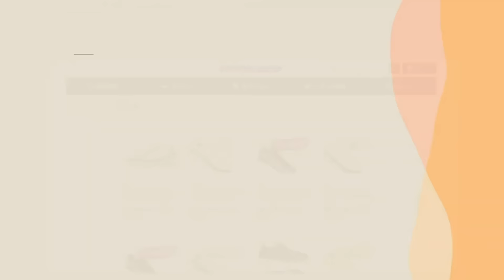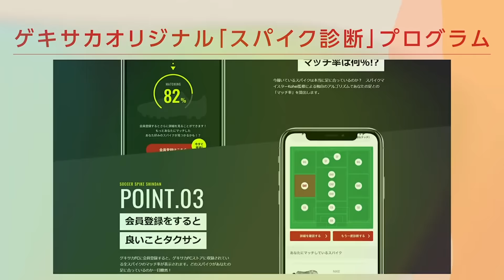久保建英着用の新作スパイク「エックスゴースト.1FG」を履いてみたレビュー！【サッカー】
【商品詳細】
▼エックス ゴースト.1 FG

サッカースパイクマイスターKoheiが「エックスゴースト.1 FG」(X GHOSTED.1)のトップモデルスパイクを履いてみたレビュー動画です！アッパーのフルロスキンの質感やフィット感はどんな感じ？前作と比べて軽さはどう？前作のエックス19.1FGと比べて良くなった点や具体的な違いは何？アディダスのランニングシューズ(アディゼロプロ)にも搭載されている「CARBITEXカーボンプレート」の推進力や反発性がヤバイ！独自ブレードスタッドのグリップ力も凄い！エックスゴースト専用シューズキーパーの取り出し方や入れ方も紹介します！履き心地やフィット感は？ドリブルの感触は？事細かにレビュー＆解説します！

★スパイク専門オンラインストア『ゲキサカFC STORE』